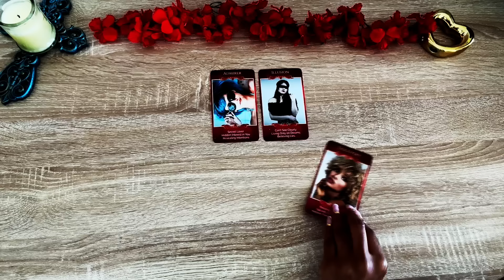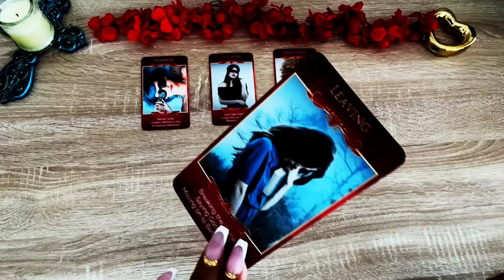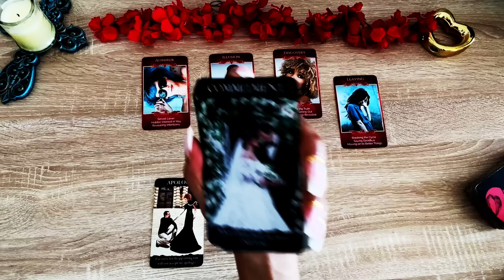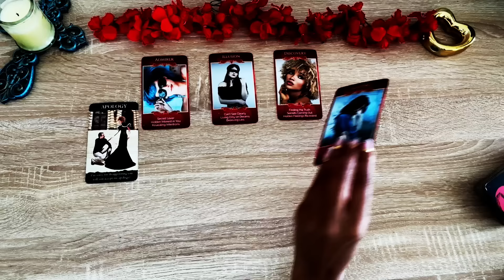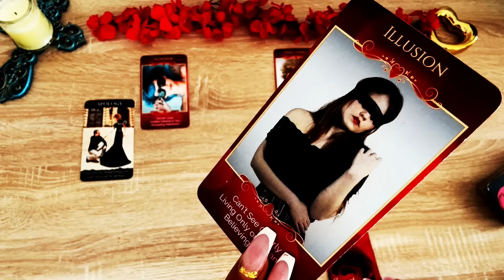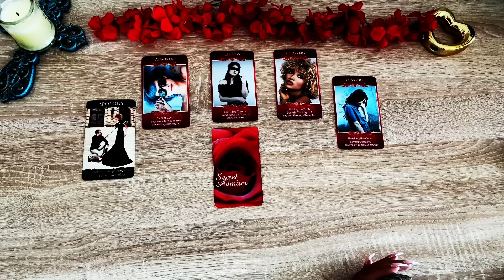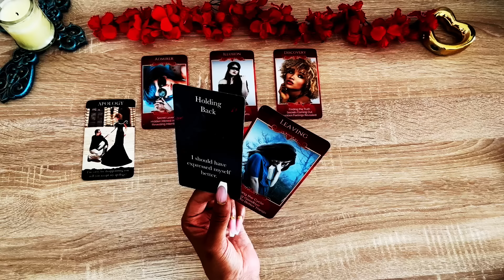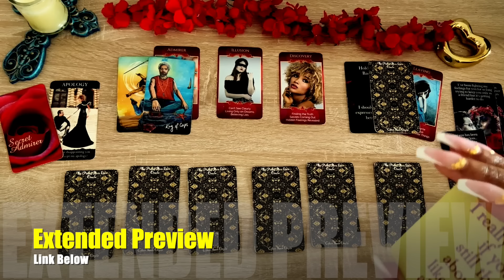💕 FINALLY REACHING OUT TO CONFESS After Deep SILENCE!☎️ Here's What They Have To SAY!🤔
AFFIRMATIONS BELOW!⤵️